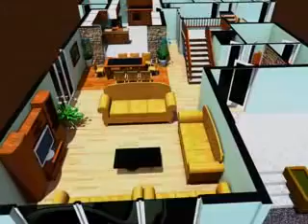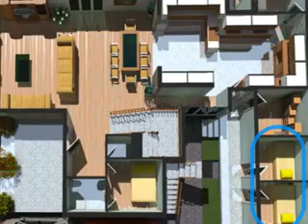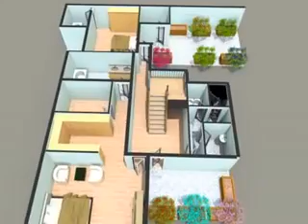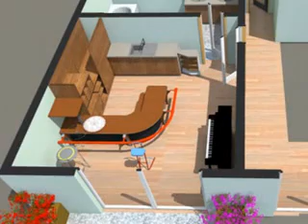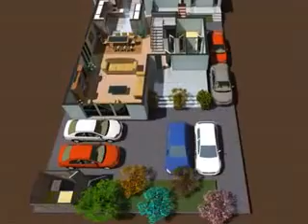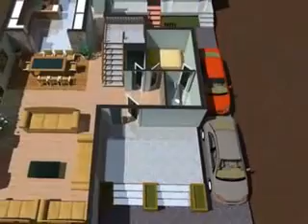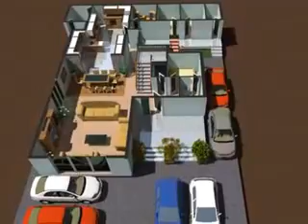ARCHI CAMERA TV PROGRAME 112 A